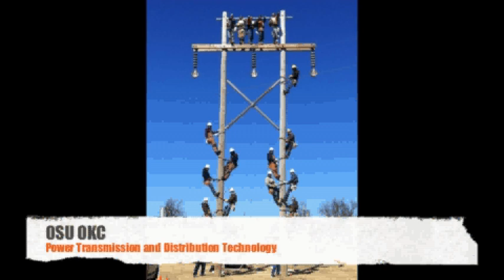Glimpse into OSU-OKC's Power Transmission and Distribution Technology Program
This program prepares individuals to work in the electrical power transmission and distribution industry, both public and private. People choosing this career, one of the most demanding, will be required to work out of doors in all kinds of weather and conditions. Coursework in electrical principles, safety, pole climbing, driver safety, high voltage transmission and distribution, and field work qualify the graduate to work in the numerous public and private power utilities around Oklahoma and the United States. Program graduates can expect to find employment in many segments of the power industry, normally start out in an apprenticeship program, and can expect to work up to a journeyman lineman position. Employment data indicates this will be a field with high demand for new employees.